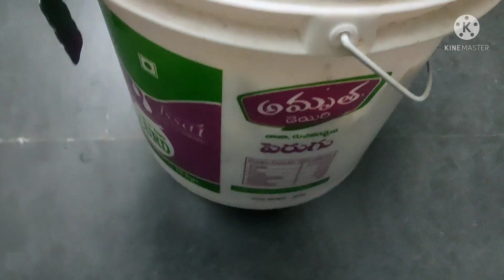ఇంట్లో వంకాయలు ఎలా పెంచుకోవాలి. పూత రాలిపోతుందా?pestcontrol in naturalmethods#terracegardening